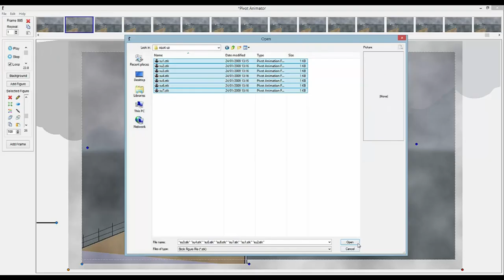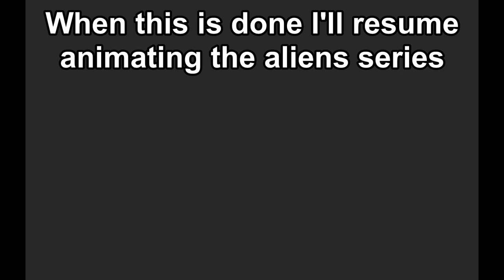Animation Progress Update (15th March 2020)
Main points:

Progress still being made
Animation split into 2 parts (part 1 intro, part 2 battle)
Some behind the scenes recordings have been done
Will upload video of both parts together afterwards
Will resume aliens series afterwards